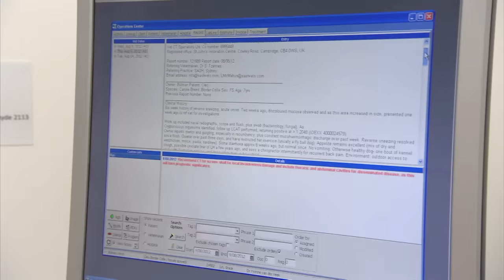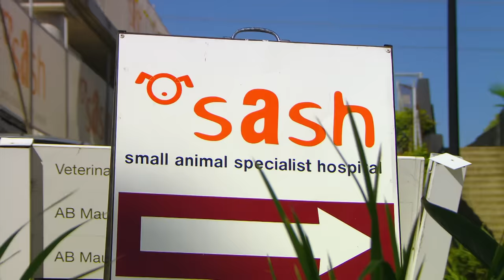Killer Fungus Invading Dog's Brain 😨 Bondi Vet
A Border Collie's mysterious symptoms hide a terrible truth! An invasive fungus is spreading through her brain 🥹

Bondi Vet Apprentice:
🐾 Badges
🎉 Emojis